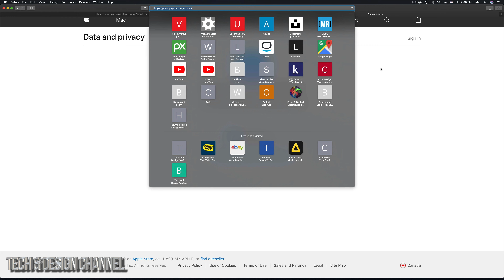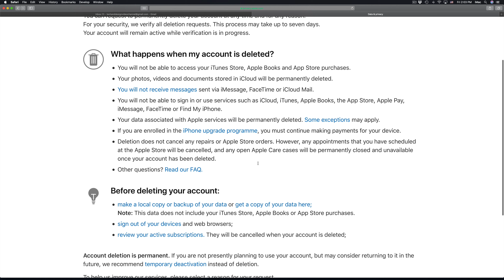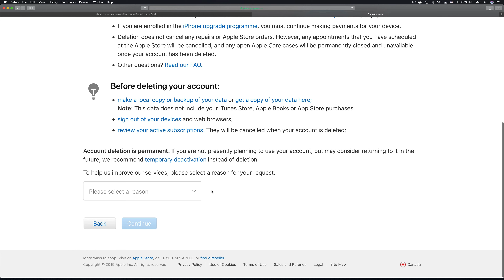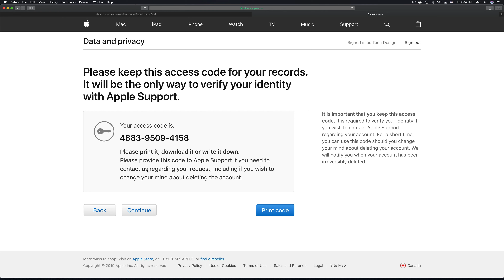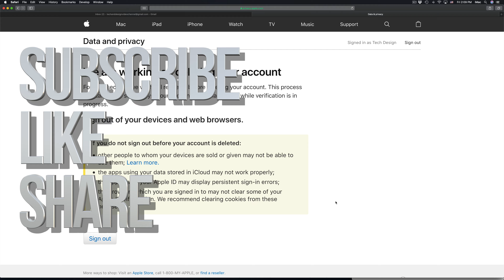How to Delete an Apple ID | Delete Apple Account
How to Permanently Delete / Cancel an Apple ID from your Mac or PC